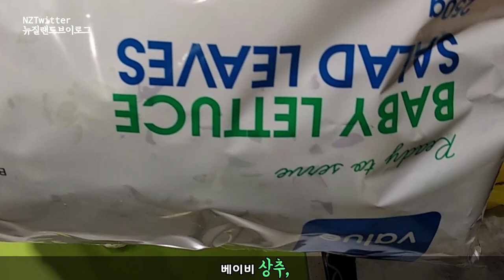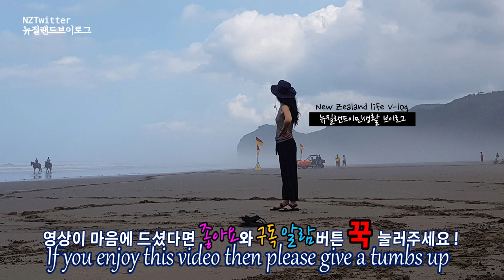쉬운 샐러리 참치마요김밥 만들기 레시피 Easy Korean Tuna Kimbap(Gimbap) with Celery recipe [뉴질랜드 이민 브이로그]참치마요김밥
오늘 영상은 샐러리를 넣은  참치김밥을 남편님과 딸, 그리고 의 저의 점심 도시락으로 만들어 봤는데요 저는 오이가 없을때 오이 대신에 샐러리를 넣어서 만들어보니, 그 상큼한 너무 좋더라구요

Hello, I'm Vlog NZTwitter from New Zealand.
The video I prepared today made tuna kimbap(Gimbap) with celery for my husband, daughter and my lunch. When I was out of cucumbers, I put celery instead of cucumbers, and it was so refreshing.
Then, let's go and see the recipe for tuna kimbap(Gimbap) with celery.